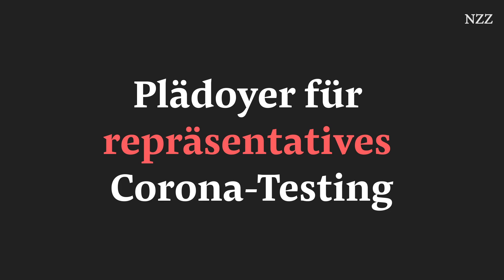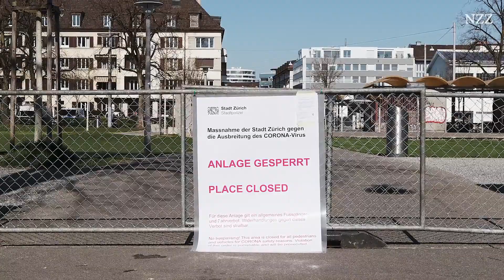Coronavirus: Ökonom fordert repräsentativen Test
Im Kampf gegen das Coronavirus zwingt die Politik die Wirtschaft in die Knie. Die Massnahmen sollen Menschenleben retten. Der Verhaltensökonom Ernst Fehr von der Universität Zürich ist aber überzeugt, man müsse mehr über das Virus wissen, um richtig zu handeln. Er wirft der Politik vor, Entscheidungen auf ungenügender Datenlage zu treffen – und macht einen Vorschlag.